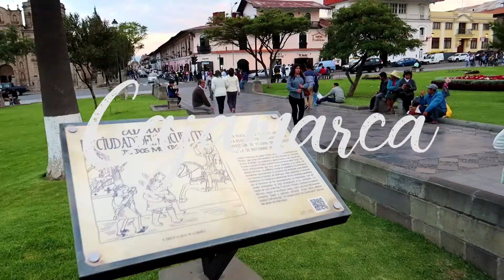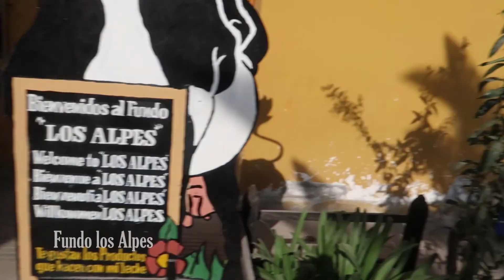✈️ CAJAMARCA PERÚ 2018